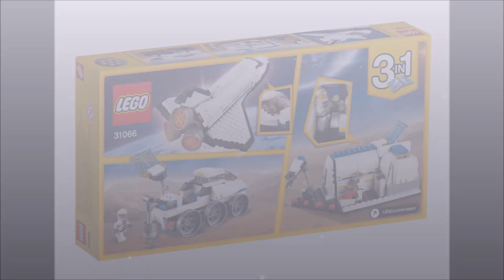☺ Lego Space Shuttle Explorer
Building of Space Shuttle brick by brick.